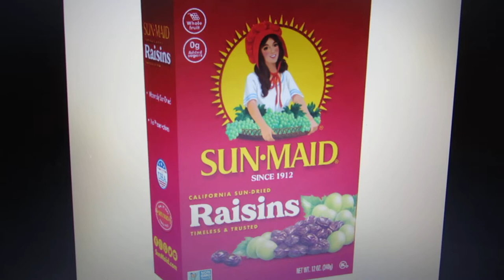Happy National Raisins Day!!